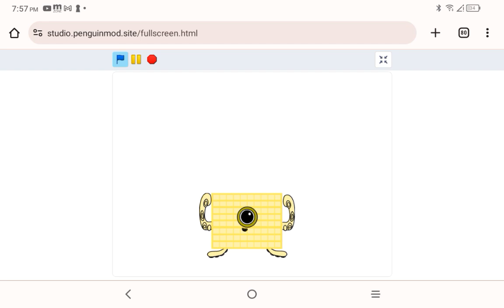a cute baby number block oc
mini number block